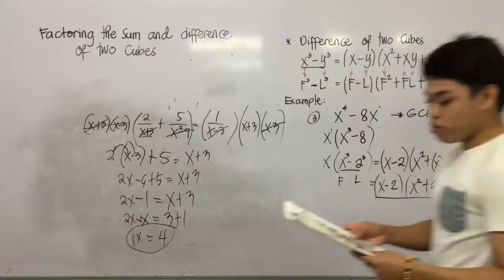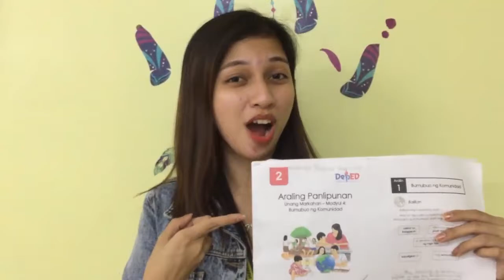THE GREATEST SHOWMAN TEACHERS EDITION | VIRTUAL ACQUAINTANCE PARTY | JAMEA AYSON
Amidst this pandemic, we still celebrate  Virtual Acquaintance Party, with a theme: "Embracing Unity Through Virtual Socialization."